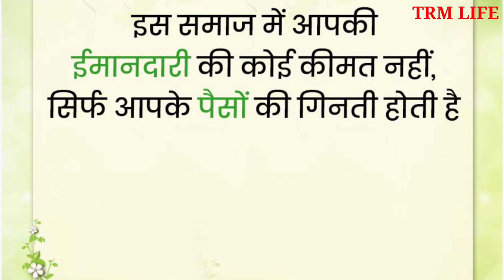समझदार इंसान से की गई कुछ देर की बातें किताबों सा ज्ञान दे जाती है //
समझदार इंसान से की गई कुछ देर की बात है किताबों से ज्ञान दे जाती है // @trmlife5888